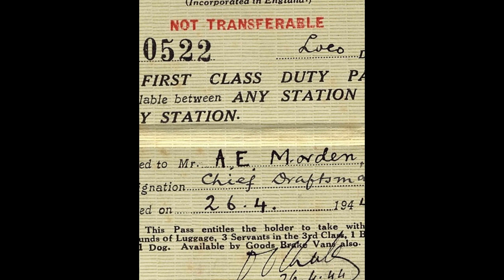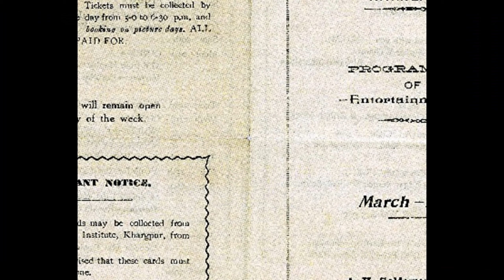Heritage Kharagpur Railway Workshop: Bengal Nagpur Railway